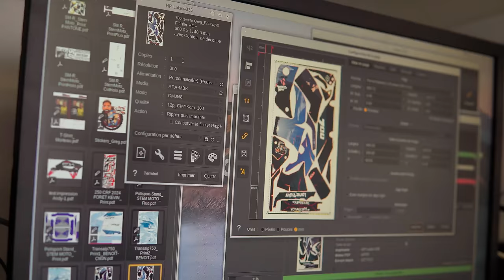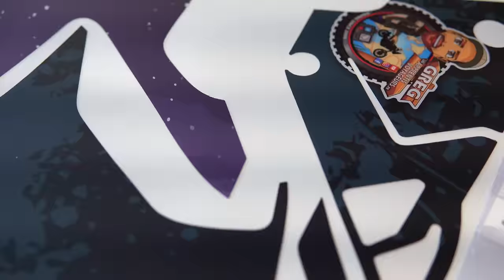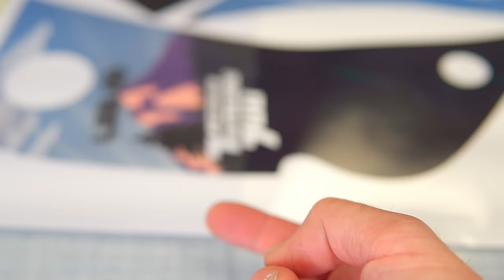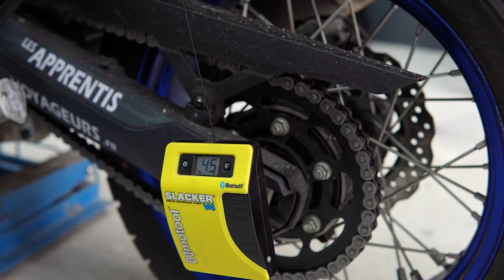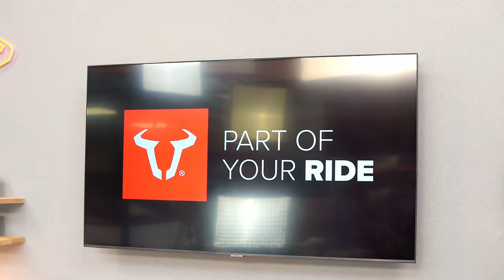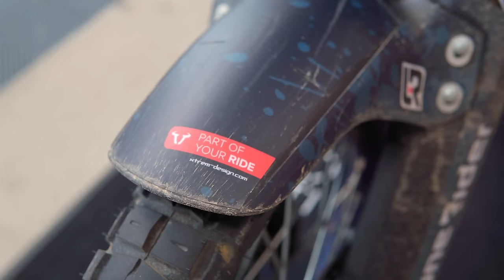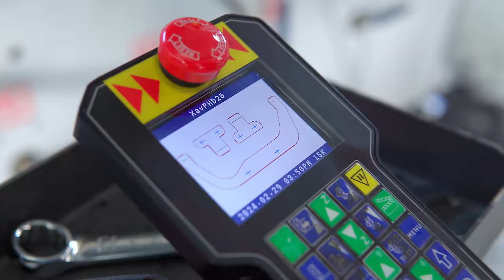Équiper une TÉNÉRÉ 700 WORLD RAID pour le road trip 🔥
Préparation complète de ma nouvelle Ténéré 700 World Raid.

🛠️🏕️ Mon matos de road trip à moto 🏕️🛠️

👉 Ma check-list matos à télécharger en échange d'un café pour me soutenir :)

⏩ SOMMAIRE ⏪
0:00 Intro
1:15 Pourquoi Leeloo ?
1:42 Pourquoi une T7 WORLD RAID ??
4:02 Kit déco Xtrem Design
8:34 Prépa suspensions
12:43 Casser les mythes des suspensions
17:18 Équipement COMPLET pour OFF-ROAD
21:56 Sabot moteur OFF-ROAD
25:09 POURQUOI du plastique ?!?
25:49 Les PETITS indispensables sur T7
29:17 Les bagages !!!
32:56 Combi FURYGAN
35:44 Nouveaux Intercoms moto CARDO
39:46 Les RELAIS MOTARDS
44:21 Support Téléphone
46:32 J'ai une mauvaise proposition...
47:32 RDV à Lyon au salon du 2 roues

🧳 BAGAGERIE + SACS 🧳
Sangles Rok Straps

Lampe de tente
Lit de camp
Matelas Sea-To-Summit
Gonfleur matelas
Duvet (température mixte)
Duvet Snugpak militaire -15° (extrême !)
Chaise de camping
Pelle militaire
Chaine scie
Camel Bag 2 litres

👖👕 VÊTEMENTS 👕👖
Packing cubes
Version Amazon
Sac étanches
Tong Havaianas
Haut Merinos Icebreaker
Sac linge sale
Corde à linge voyage

🛀🚿 TROUSSE de TOILETTE 🚿🛀
Trousse pratique
Flacons de parfum
Savon de Marseille
Rasoir Philips One Blade
Serviette microfibre
Douche de camping
Crème solaire
Anti moustiques
Pansements URGO

📸🎥🔌 ÉLECTRONIQUE 🔌🎥📸
Drone DJI Mini 2
Carte SD 128Go
Batterie externe 30.000mah
Lampe frontale USB
Enceinte Bluetooth

🍽️🍽️ CUISINE / POPOTE 🍽️🍽️
Réchaud à gaz
JetBoil pas cher
Paravent pour réchaud
Cartouche de gaz
Popote LAKEN complète inox
Barbecue pliable mini
Couverts légers
Nanopresso ☕ (cafetière expresso)
Kit Nespresso ☕

🏍️ Matos moto 🏍️
Chargeur Optimate SAE
Booster batterie moto
Trousse à outils
Multimètre de poche miniature
Duct tape / scotch américain

🛠️🛠️ OUTILS DIVERS 🛠️🛠️
Pince multi-fonctions Leatherman Wave
Stylo aimanté
Lampe porte clé NightCore Tube
Lampe portable

⚙️🔩 RÉPARATION PNEU / CHAMBRE À AIR 🔩⚙️
Gonfleur Xiaomi

🏍️ Equipement moto 🏍️
Allume cigare USB
Chargeur USB
Prise SAE

Ces liens sont rémunérés par Amazon de quelques centimes, sans que le prix ne soit plus élevé pour vous. En tant que Partenaire Amazon, je réalise un bénéfice sur les achats remplissant les conditions requises. Cela permet de soutenir mon travail ✌🏻